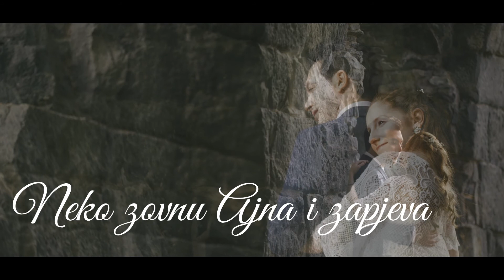Crvena Jabuka - Ajna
Music video by Crvena Jabuka performing Ajna.